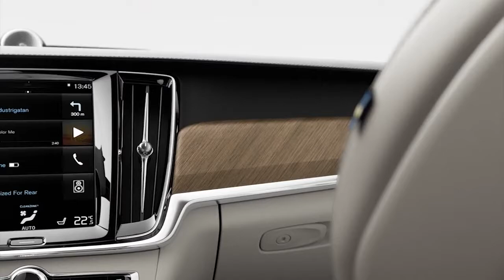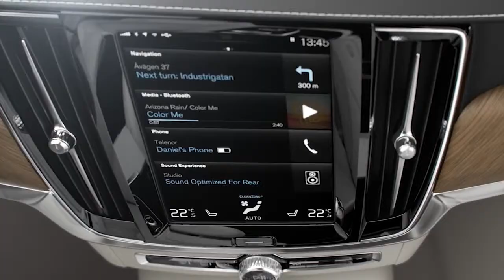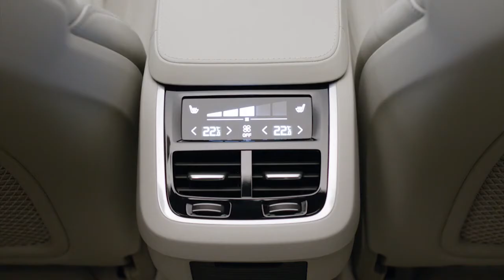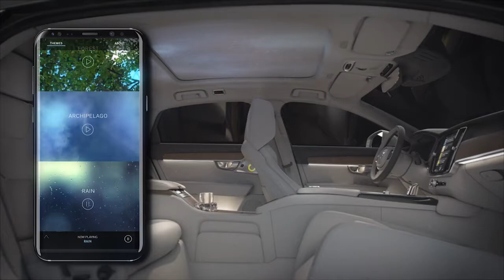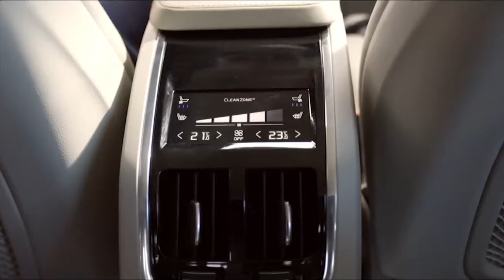New 2022 Volvo S90 in beautiful details - Interior, Exterior, Driving | Crazy luxury sedan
New Volvo S90 2022 in beautiful details video interior, exterior and description.